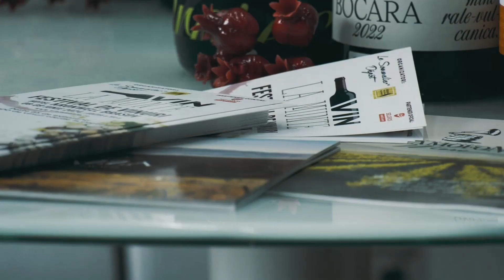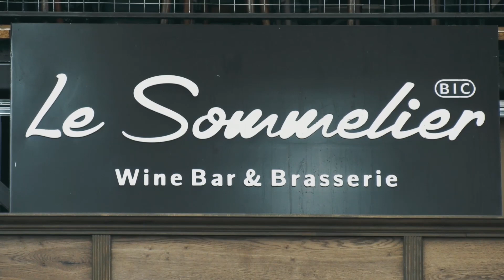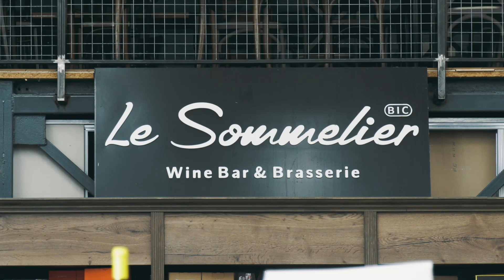Culisele Zilei cu Sebastian Dan. Invitat: maestrul somelier Daniel Bichir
culisele zilei cu sebastian dan invitat maestrul somelier daniel bichir festivalul vin la munte